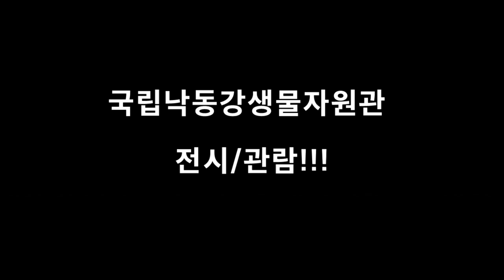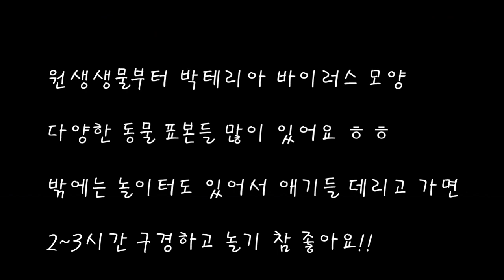26개월아기 l 오랜만에 나들이 국립낙동강자원 생물관 동물표본관람 말하기시작 너무너무 귀여움 !!!